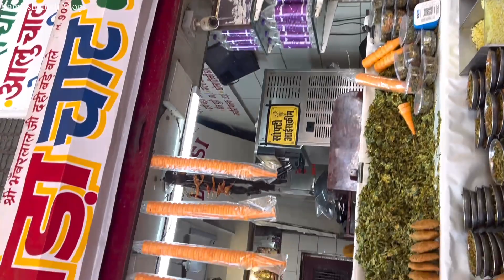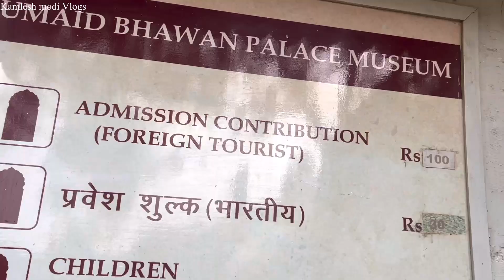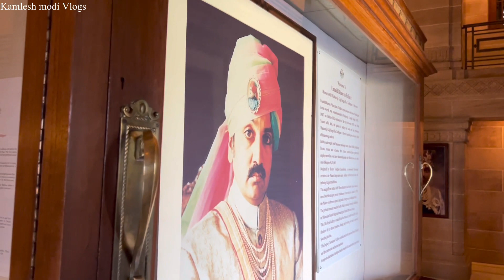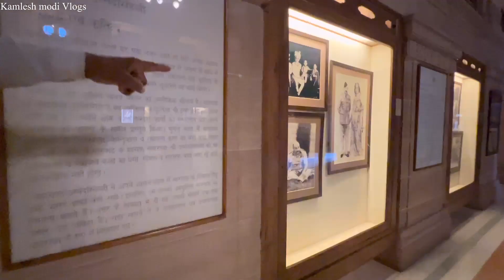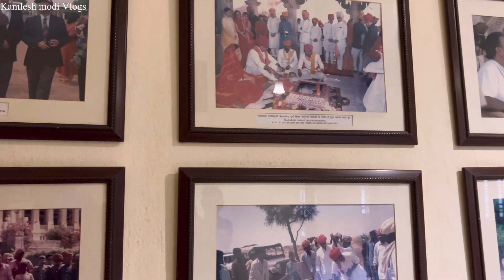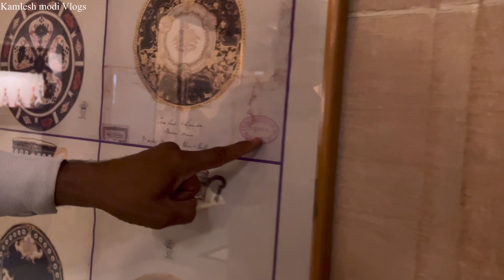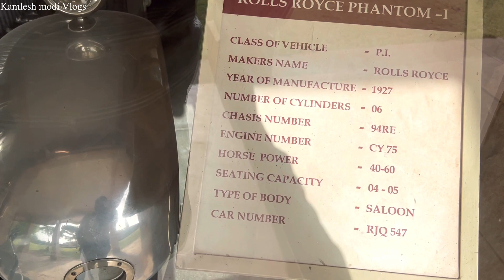ઉમેદભવન મહેલ માં રાજાની વપરાશ ની વસ્તુ જોવા મળે Rajasthan famous food ￼Umaid Bhawan Palace, Jodhpur